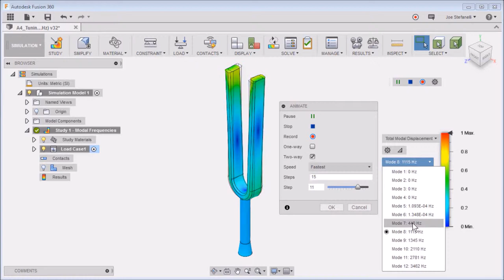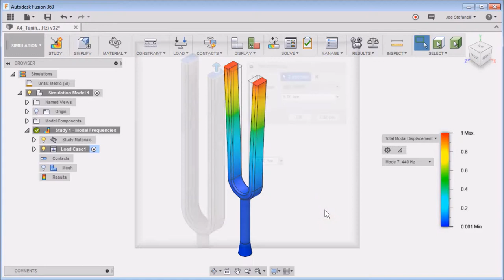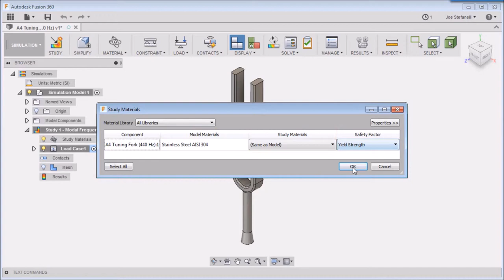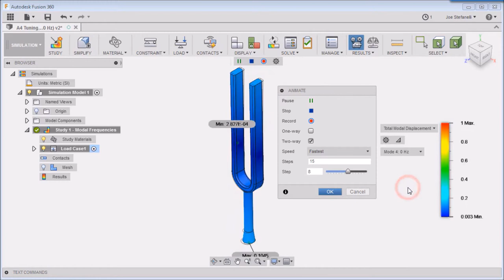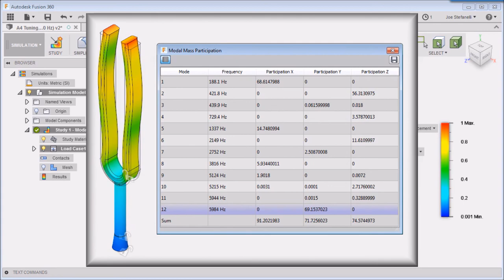モード周波数解析の概要03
振動シミュレーション

03 Modal Frequencies Overview JP